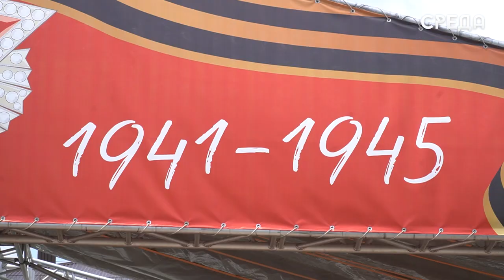Праздничный концерт в День Победы прошел в Каспийске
Каспийчане масштабно отметили праздник - День Победы! Помимо тематических площадок, полевой кухни и других мероприятий на главной площади города после парада состоялся праздничный концерт военного оркестра 102-й отдельной бригады Росгвардии.

В этот день в исполнении военных музыкантов и артистов Дагестанской государственной филармонии прозвучали лучшие произведения отечественных композиторов - песни Великой Победы.